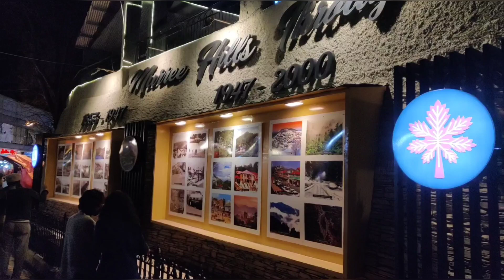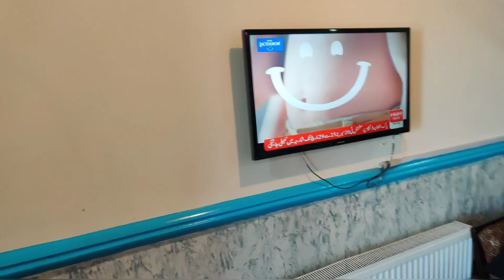Mall Road Murree |Murree Live |Beautiful Pakistan|Malka Kohsar |Northern Areas |Mountains |Weather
Mall Road Murree view in night people enjoying here cool night with their Love
مال روڈ مری ملکہ کوہسار مری کا خوبصورت اور پر رونق ایریا جہاں رات گئے تک رونق رہتی ہے